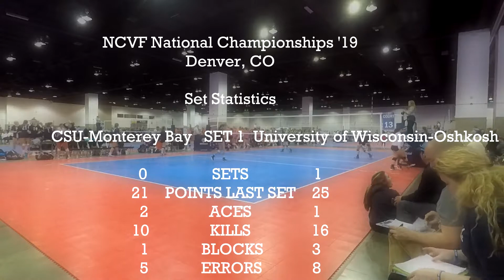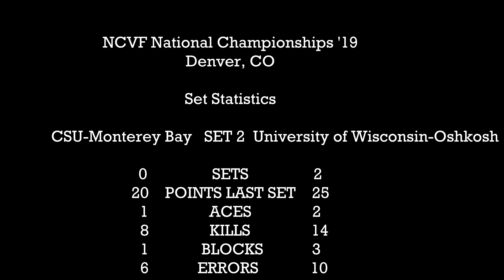CSUMB vs. University of Wisconsin-Oshkosh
The Colorado Convention Center - Denver, CO
NCVF National Championships '19 - Div. II (Women)
Championship Flight M - Game 6 - 11:30AM - Court 13